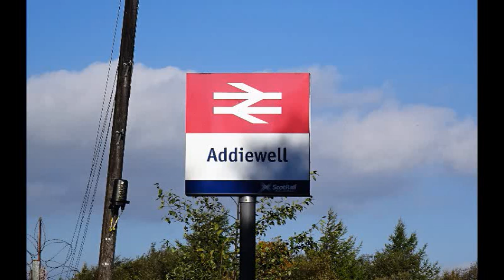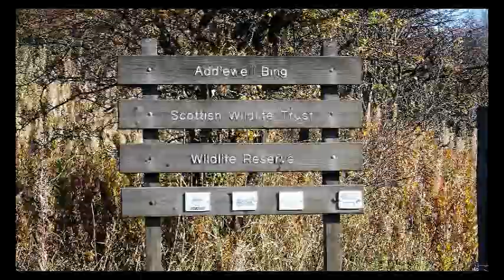Old Addiewell Village and Shale Oil Works, West Lothian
Addiewell was built in 1865 to house the workers at the oil shale works that finally closed in 1962. The old model village has been mostly demolished with only Faraday Place remaining. Oil shale bings dominate the skyline.